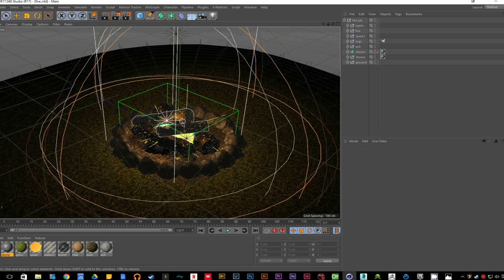Cinema 4D Fire Pit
Cinema 4D and TurbulenceFD